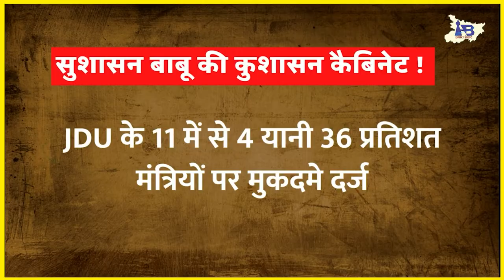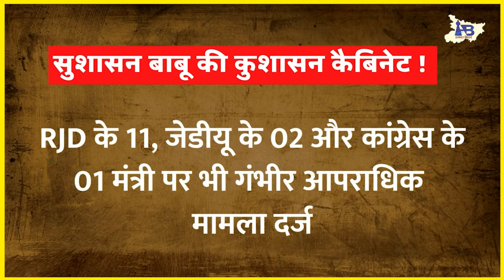Nitish Cabinet के 70 फीसदी मंत्रियों के ऊपर आपराधिक मामले | ADR Report | Bihar News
72% ministers in Nitish Kumar-Tejashwi Yadav's cabinet face criminal cases: Report

Over 70 per cent of the newly sworn-in ministers in Bihar have declared criminal cases against them, according to a report by the poll rights body, Association for Democratic Reforms (ADR).

After the recent political transition in Bihar, the Bharatiya Janata Party (BJP) escalated attacks on Nitish Kumar's new government in alliance with Rashtriya Janata Dal (RJD)-led Mahagathbandhan (MGB). The recent controversy was triggered over the new law minister, who was to be present before the court on the day of his swearing-in ceremony as a cabinet minister.

Humara Buhar बिहार का एक क्षेत्रीय न्यूज़ चैनल है जिसपर बिहार की छोटी-बड़ी सभी तरह की खबरें प्रकाशित की जाती हैं | समाचारों क साथ-साथ इस चैनल पर समकालीन विषयों पर वाद-विवाद आधारित सीरीज भी हैं जो की काफी रोचक एवं सूचनापूर्ण हैं |

Humara Buhar is a regional news channel of Bihar, on which all kinds of news of Bihar big and small are published. Along with the news, there are also debate based series on contemporary topics on this channel which are very interesting and informative.